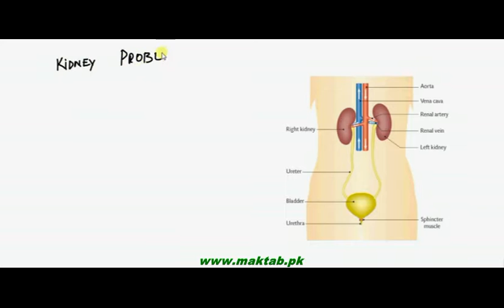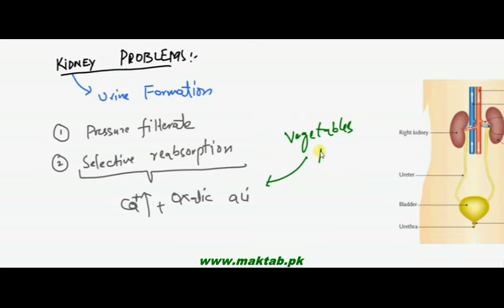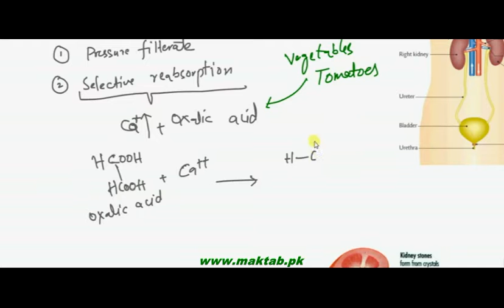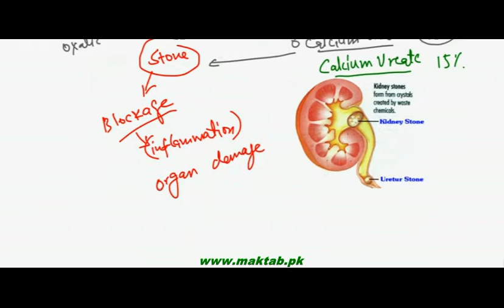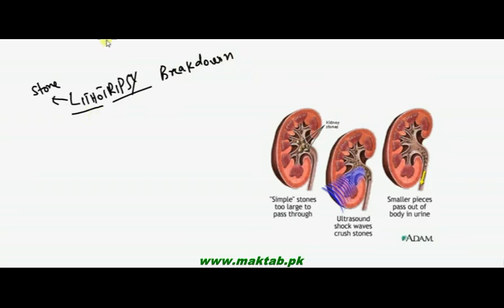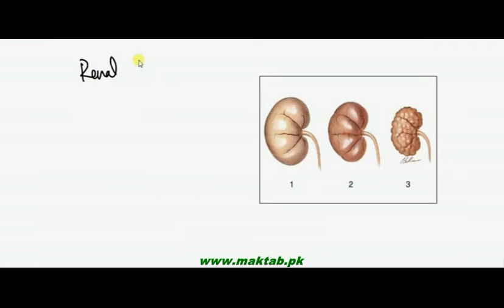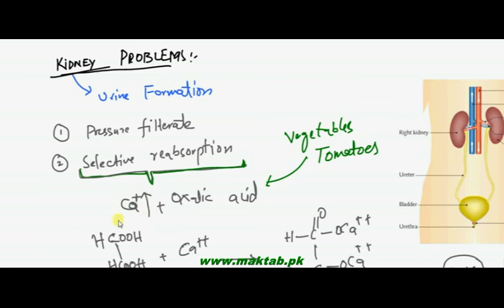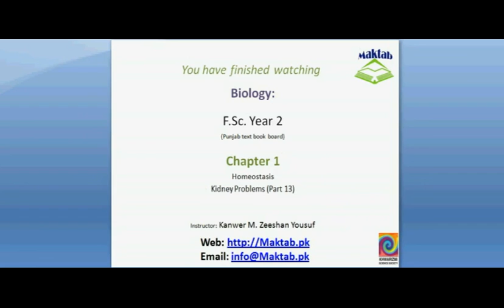FSc Biology Book2, CH 15, LEC 13: Kidney Problems and Cures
This video lecture from Homeostasis (F.Sc. second year Biology) covers: Kidney problems including kidney stones and renal failure, their diagnosis and Lithotripsy (technique used to break down kidney stones). Find more e-learning material and educational video lectures in Urdu at maktab.pk. These videos are free to use for promotional and commercial purpose by keeping the credits to Maktab.